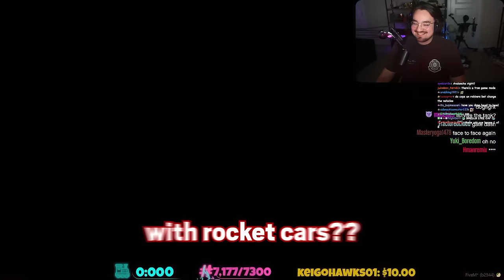WE PLAYED MODDED GTA V AGAINST OUR VIEWERS...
Other Channels:
PufferTV:  @puffertv
PufferPlays:   @pufferplayss